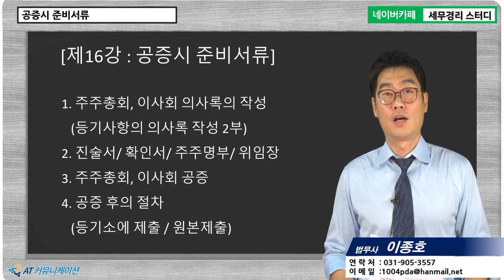[법인등기 5분특강] 공증시 준비서류 [이종호 법무사의 5분특강]